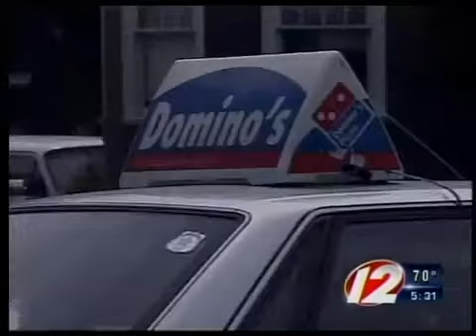Cabbie Carjacked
Cab driver held at gunpoint.